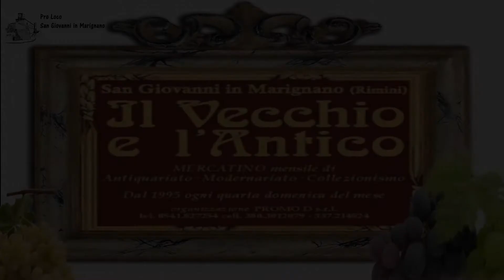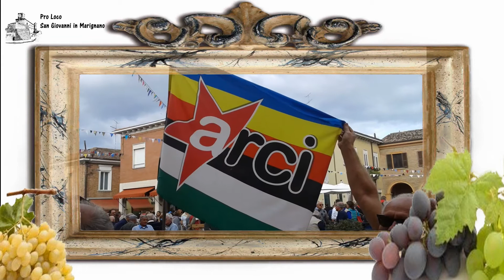CAPODANNO DEL VINO SAN GIOVANNI IN MARIGNANO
IL SECONDO PALIO DELLA PIGIATURA
E LA TRADIZIONE VINICOLA ROMAGNOLA
RACCONTATA IN PIAZZA SILVAGNI
A SAN GIOVANNI IN MARIGNANO